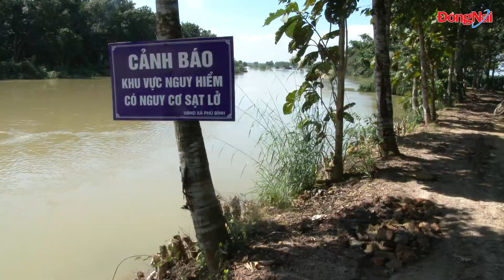Huyện Tân Phú: Sạt lở đê uy hiếp đồng lúa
Sạt lở đê kết hợp với mực nước sông La Ngà dâng cao trong thời gian dài khiến nông dân lo ngại nước lũ có thể phá vỡ đê bao, tràn vào cánh đồng lúa rộng hàng ngàn héc-ta.